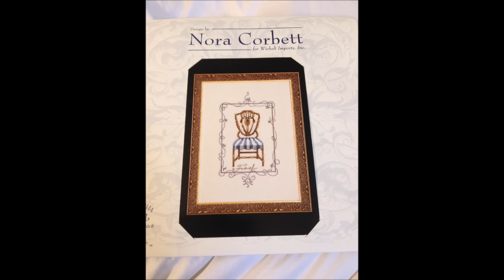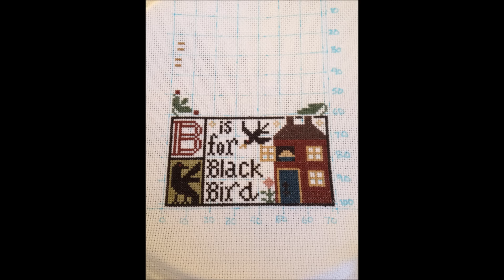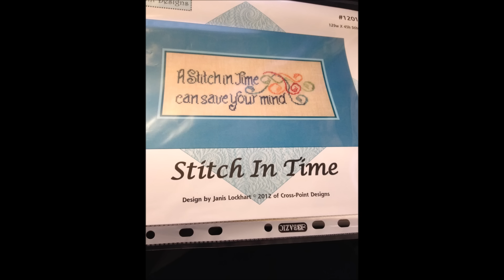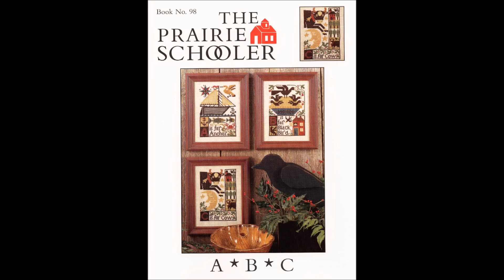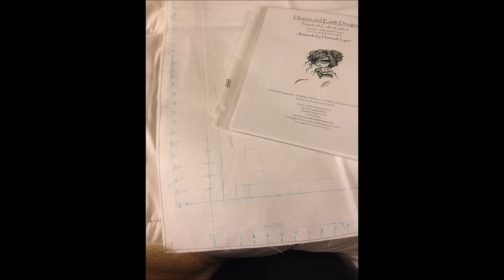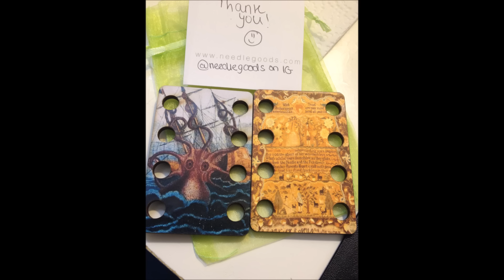Paletpc's Cross Stitch No. 14 - 2015 December Update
WIPS:
Federal Chair - Nora Corbett Mirabilia
Peacocks and Acorns - Folkology

FINISHES:
Awesome Autumn - Lynne Nicoletti
B - The Prairie Schooler
2015 Santa - The Prairie Schooler
Stitch in Time - Cross Point Designs

NEW STARTS:
Miss Fortune - The Prairie Schooler
Punch of Color Girl No. 6 - HAED
C - The Prairie Schooler
Quaker Diamonds - Rosewood Manor

STASH:
Aimee Stewart Totes and Mug - Society 6
DMC Bundles - Commonthread USA
Thread Organizers - Etsy and eBay

Cielo - Huma-Huma